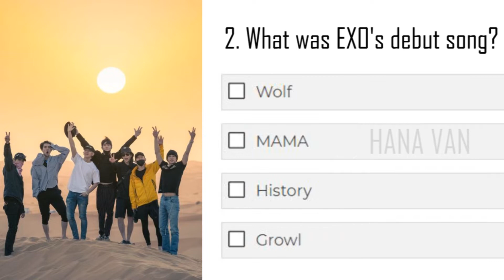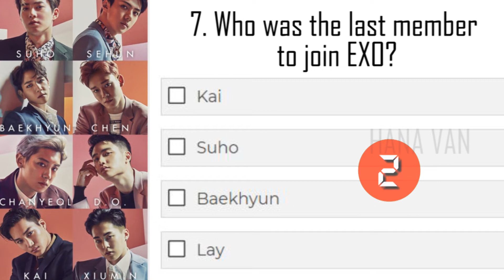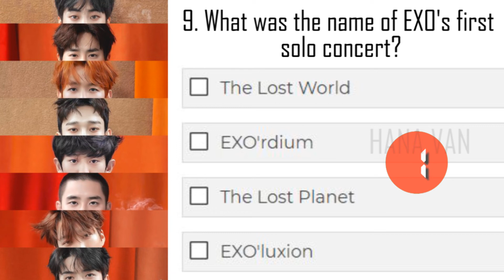EXO Quiz - How Well Do You Know About Them?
Exo (Korean: 엑소; stylized as EXO) is a South Korean–Chinese boy band based in Seoul, with nine members: Suho, Baekhyun, Chanyeol, D.O., Kai, Sehun, Xiumin, Lay, and Chen.[1] The band was formed by SM Entertainment in 2011 and debuted in 2012. Their music incorporates genres like pop, hip-hop, and R&B, alongside electronic dance music genres like house, trap, and synth-pop.[1][2] Exo releases and performs music in Korean, Mandarin, and Japanese.[1] The band ranked as one of the top five most influential celebrities on the Forbes Korea Power Celebrity list each year from 2014 to 2018, and have been named "the biggest boy band in the world" and the "kings of K-pop" by the media.[1][3]

The band debuted with 12 members separated into two sub-groups: Exo-K (Suho, Baekhyun, Chanyeol, D.O., Kai, and Sehun) and Exo-M (Xiumin, Lay, Chen, and former members Kris, Luhan, and Tao[fn 1]). Exo-K and Exo-M performed music in Korean and Mandarin, respectively, until 2014.[4] Exo has been a single group since then, while continuing to release and perform music in multiple languages. After the departures of Kris, Luhan, and Tao amid legal battles in 2014 and 2015, the band continued with the remaining nine members.[5] Since 2016, Chen, Baekhyun, and Xiumin have also released music and performed as a sub-unit named Exo-CBX.[6] All of Exo's members also maintain solo careers in fields including music, film, and television.

Exo, 엑소, Suho, Baekhyun, Chanyeol, D.O., Kai, Sehun, Xiumin, Lay,  Chen,

Via: kprofiles